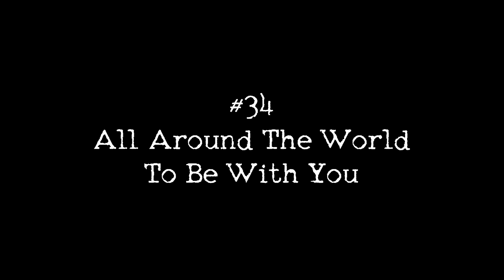Jeff Simmonds - All Around The World To Be With You (Red Beanbag Session # 34)